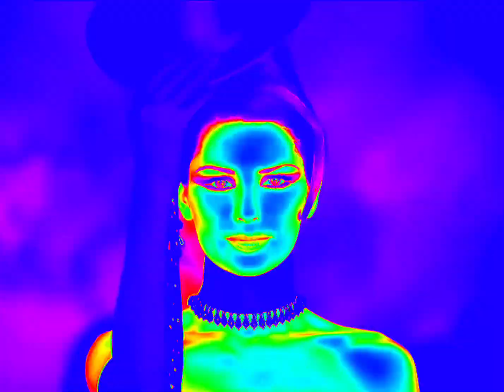man i feel like ...❤️Mauro solo 🎸